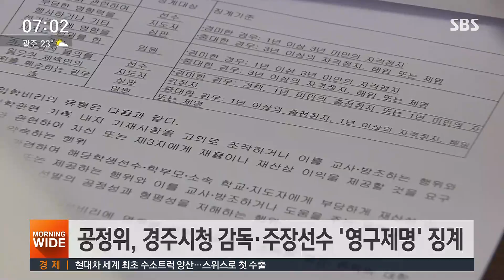"故 최숙현 폭행 혐의 감독 · 주장 선수 영구제명 징계" / SBS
고 최숙현 선수를 때리고 또 괴롭혔다고 지목된 경주시청 감독과 주장 선수에게 영구제명이라는 징계가 내려졌습니다. 어제(6일)저녁 철인3종협회 스포츠공정위원회에 출석한 이들은 폭행 사실이 없다고 주장했지만, 공정위는 이들이 폭행과 폭언을 일삼았다고 판단했습니다.

[체육계 '성폭력·폭행 의혹' 파문] 기사 더보기